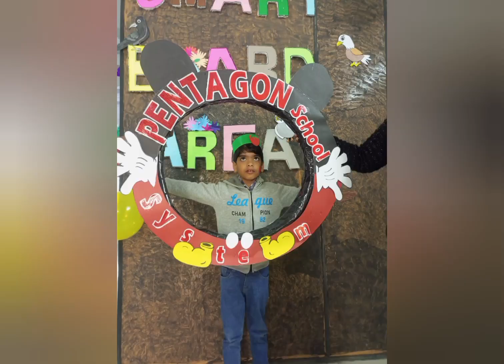Pentagon School System Hyderabad campus-1